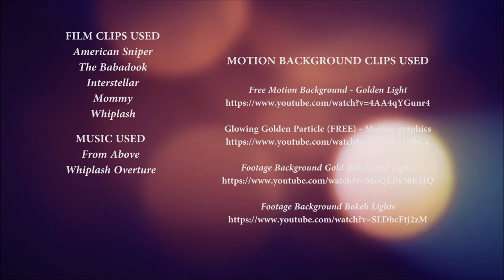6th TFO Awards: Best Achievement in Sound Mixing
The nominees are:
• American Sniper – John Reitz, Gregg Rudloff, Walt Martin
• The Babadook – Pete Smith
• Interstellar - Gary A. Rizzo, Gregg Landaker, Mark Weingarten
• Mommy – Sylvain Brassard
• Whiplash - Craig Mann, Ben Wilkins, Thomas Curley

6th TFO Awards: Honoring excellence in film for the year 2014. Hosted by The Final Oscar.